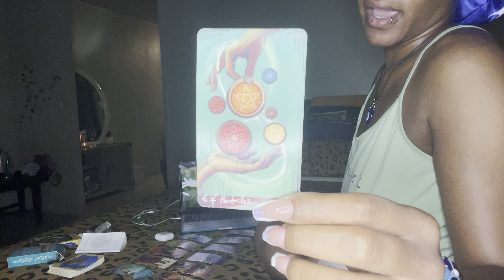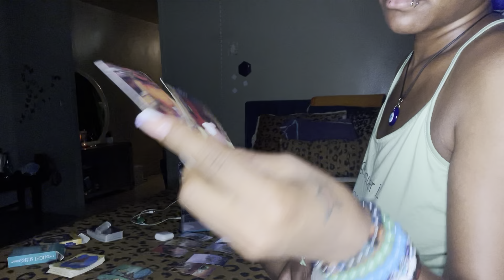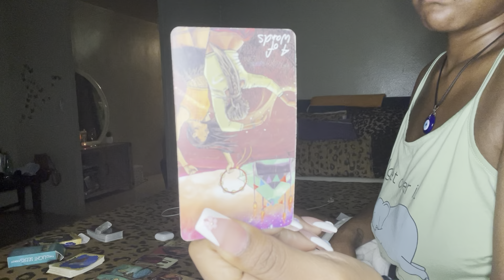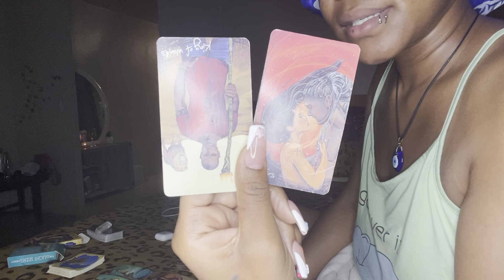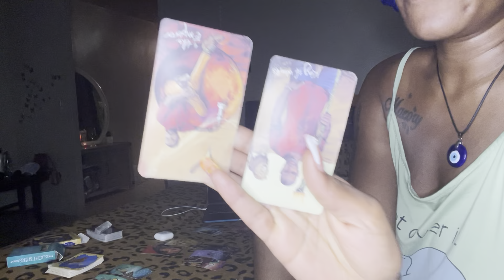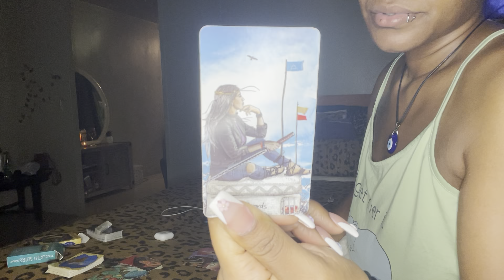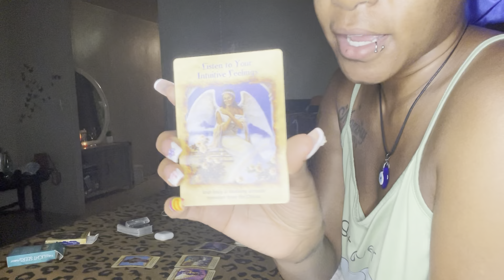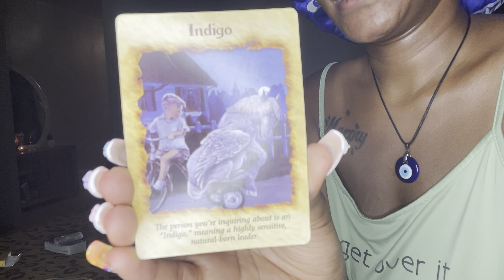WHO’S TAKING A LEAP OF FAITH WITH THIS KARMIC LOL | GOD BLESS | RIAHJAYSREALITY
OF : riahjays reality